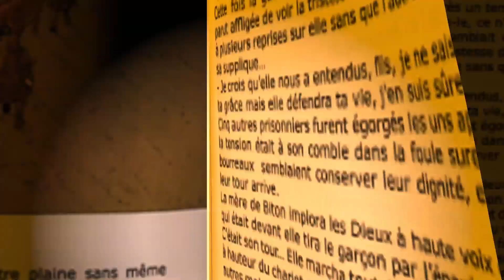Puissant Cheval était son nom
Teaser pour la sortie du nouveau roman d'André Houot,